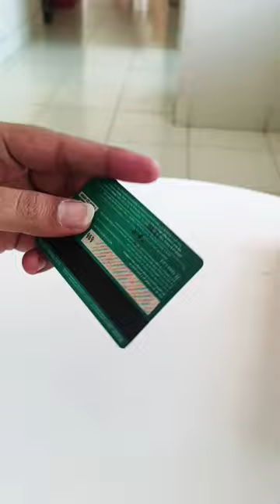Mobile stand using old ATM